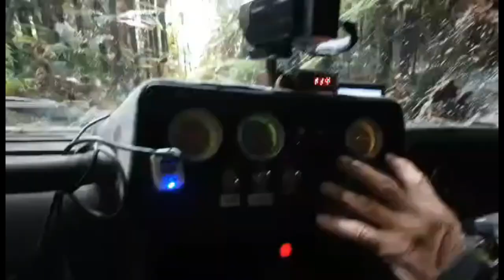4wding - Firewood Loop & 10hr Tracks Akatarawa Forest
A trip with Wellington Cross Country Vehicle club and Manawatu 4wd club in the Akatarawas